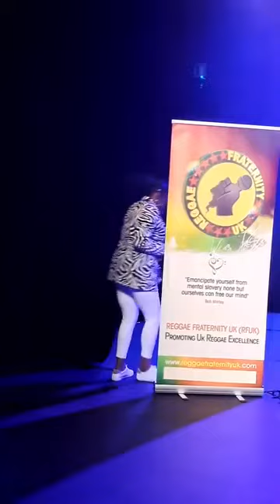Sandra Cross Live at the Peckham Theatre